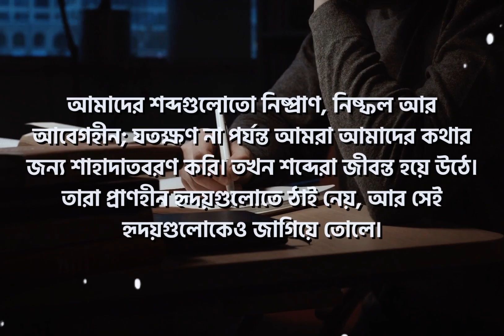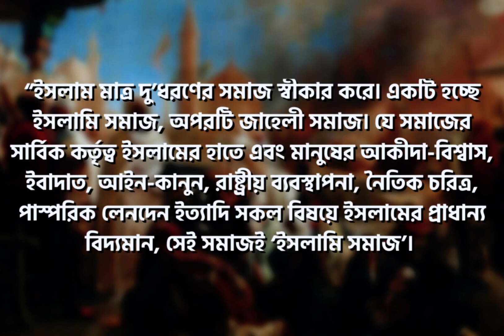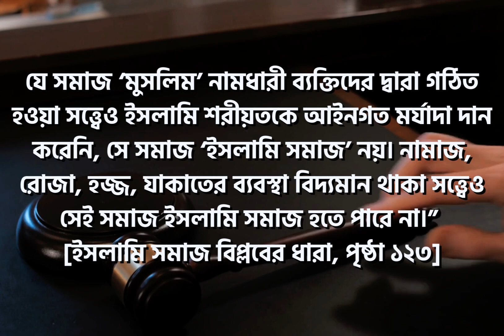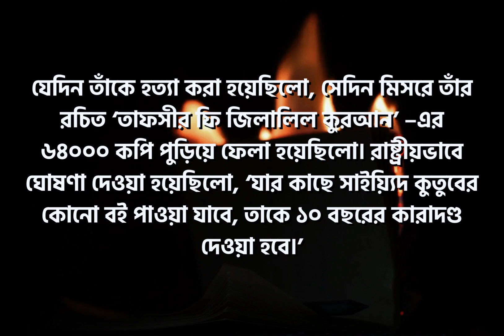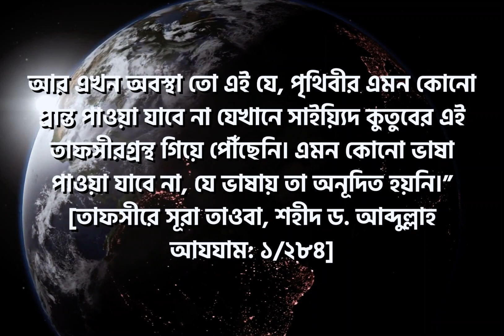জীবিত হয়ে ওঠা শব্দগুলো । আরিফুল ইসলাম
লেখাটি নেওয়া হয়েছে লেখক আরিফুল ইসলামের একটি লেখা থেকে। সম্পূর্ণ লেখাটি পড়ুন

ভয়েজ- তানভীর জুনায়েদ
ভিডিও এডিটিং- ইরফান সাদিক